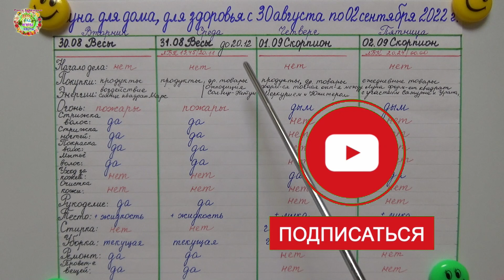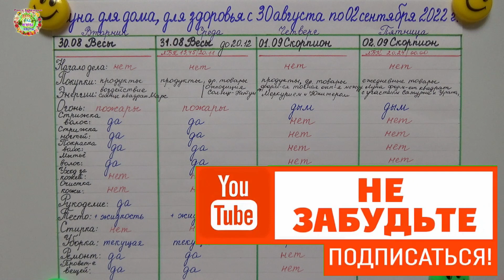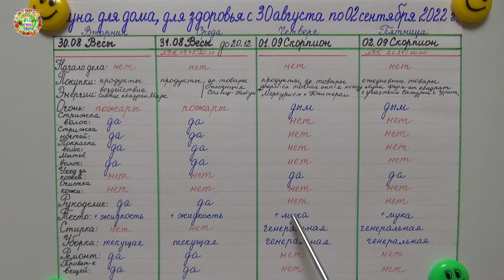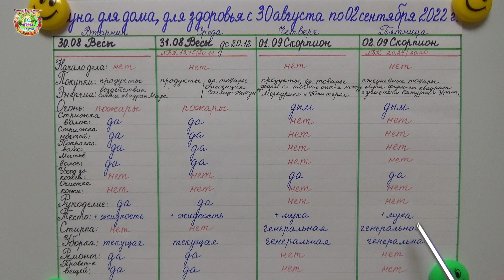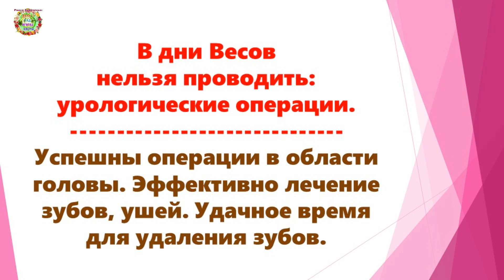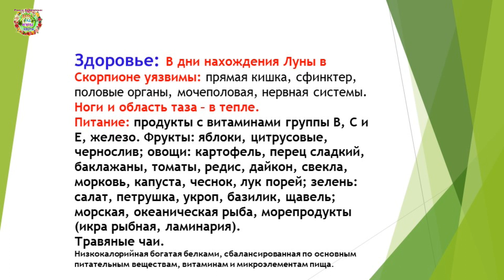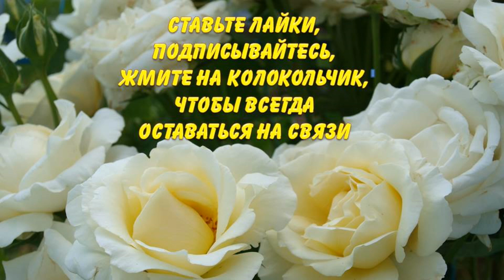Агрогороскоп с 30 августа по 02 сентября 2022 года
Завершается лето и август 2022 года. И начинается осень. Что на эти дни можно запланировать? Ответ дают авторы канала Раиса Горяченко и Александр Волик в видео "Агрогороскоп с 30 августа по 02 сентября 2022 года".